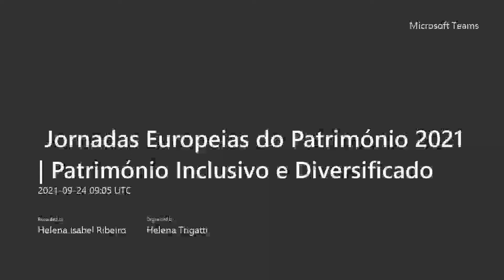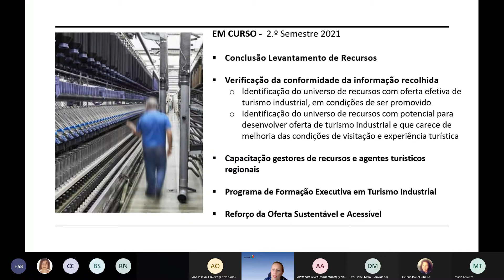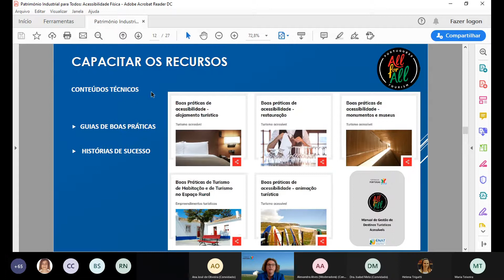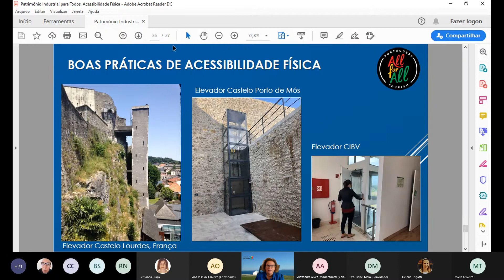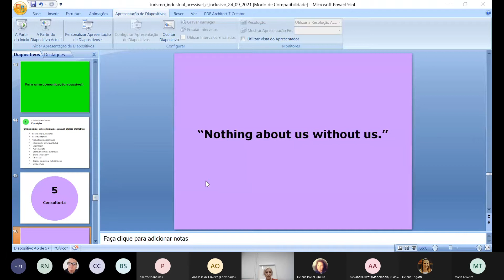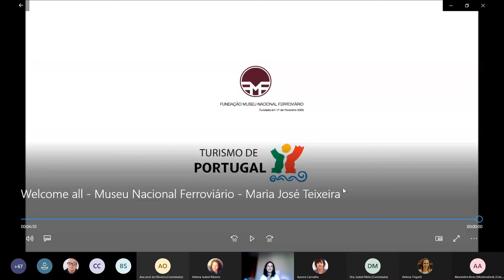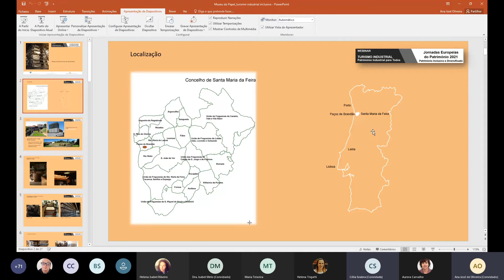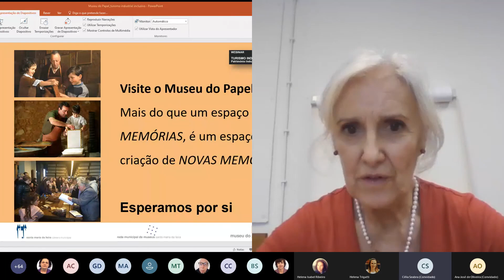Webinar Jornadas Europeias do Património - Turismo Industrial para Todos | 24 setembro 2021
“Turismo Industrial: Património Industrial para Todos” é um webinar organizado pelo Turismo de Portugal, enquadrado nas Jornadas Europeias do Património 2021, e pretende abordar as diversas vertentes da acessibilidade na oferta de turismo industrial.​

PROGRAMA
Abertura – Leonor Picão, Turismo de Portugal – min 02

Turismo Industrial – uma oferta turística em estruturação – min 07
Helena Trigatti, Turismo de Portugal

Património Industrial para todos / acessibilidade física - min 24
Helena  Ribeiro, Turismo de Portugal

Património Industrial para todos / acessibilidade  comunicacional - min 56
Clara Mineiro, Direção-Geral do Património Cultural

Boas Práticas de Acessibilidade no Património Industrial
Museu Nacional Ferroviário - Maria José Teixeira – 1h19m
Museu do Papel Terras de Santa Maria - Ana José Oliveira – 1h45m